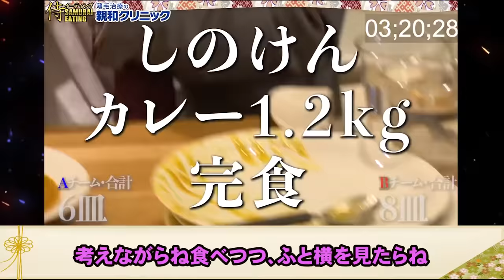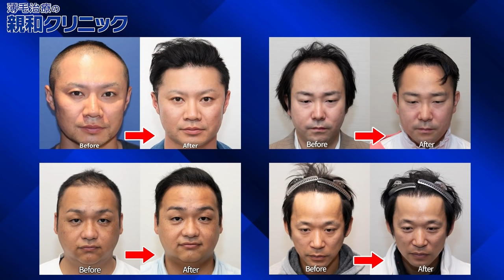【大食い】第５回喰王 しのけんアフレコバージョン~2on2編~【喰王】【ぞうさんパクパク】【しのけん大食い】【えびまよ】【らすかる新井】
さて今回は「喰王~Dream Match~2on2 アフレコ編」
夢の食宴、開催!最強のフードファイターたちのガチ真剣勝負!! 忙しい人向けのダイジェストカット版！！

えびまよ【海老原まよい】

大食いらすかる

ぞうさんパクパク 大食い

【みなさんが上げてくださった動画はこちら！！】